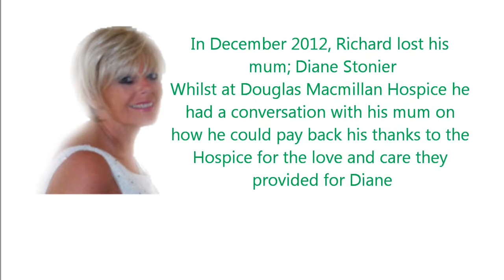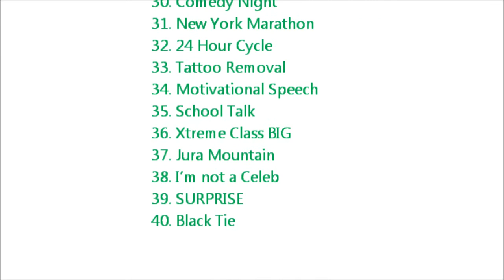Richard Stonier's 40 events for 40 years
A little video highlighting the year so far for Richard Stonier